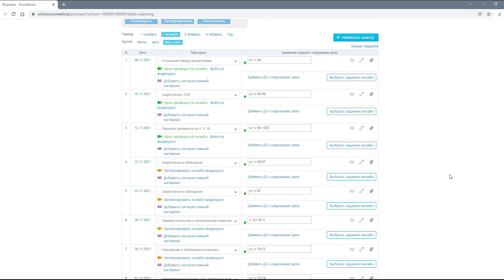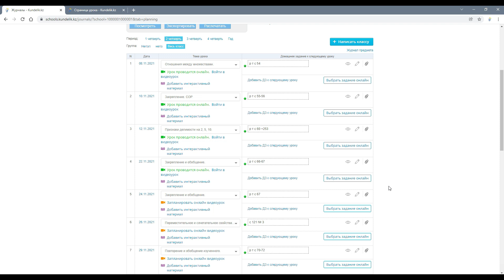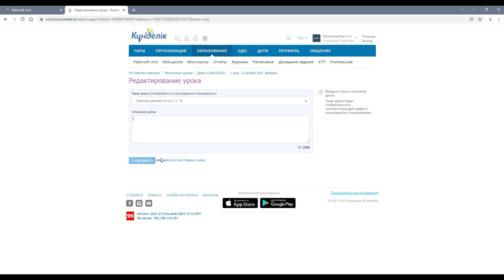Создание видеоуроков с помощью ZOOM